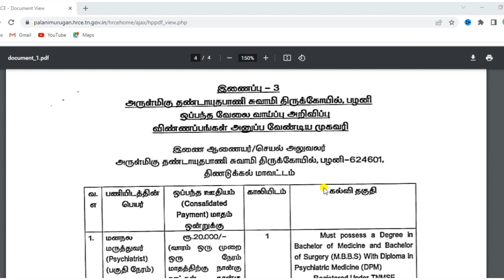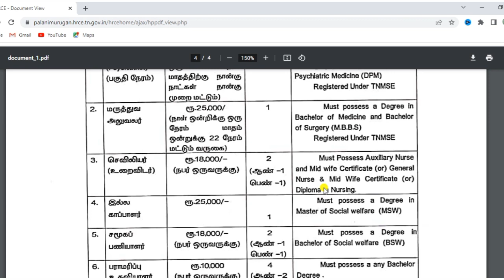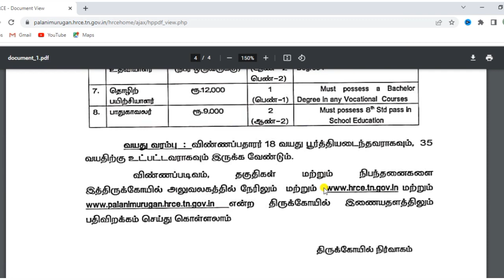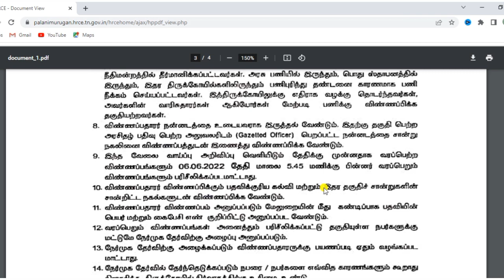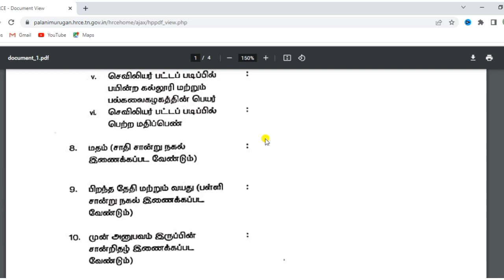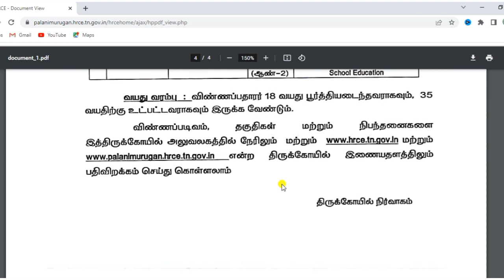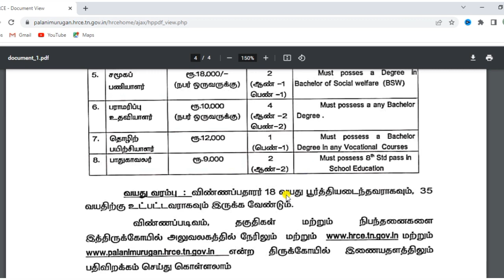🔥இந்து சமய அறநிலையத்துறை வேலைவாய்ப்பு 2022 | TNHRCE RECRUITMENT 2022 | TNJOBS 2022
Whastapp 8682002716